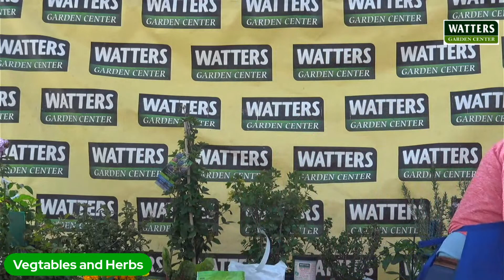Vegtables and Herbs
We'll cover the best heirloom varieties to local favorites, and highlight soil preparation, best practices, and care. Let's get ready to plant!